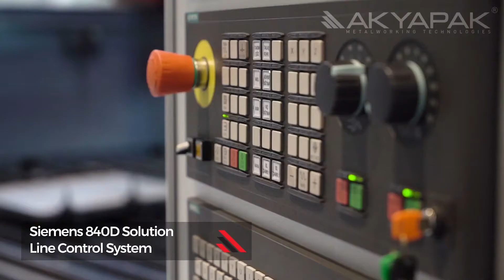Akyapak Artos - frezarka bramowa CNC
Kolejne innowacyjne rozwiązanie dla przemysłu ciężkiego od producenta Akyapak Machinery - Frezarka bramowa ARTOS CNC!

Model ARTOS CNC jest zaprojektowany do pracy przy ciężkich operacjach obróbki detali. Wyróżnia się precyzyją pozycjonowania w osiach X i Y oraz funkcją szybkiej i automatycznej wymiany narzędzi, co wyróżnia ja na tle konkurencji w tej klasie maszyn.

Nowy produkt wytwarzany jest w innowacyjnej technologii Akyapak gwarantującej wysoką stabilność, sztywność i precyzję dzięki monoblokowej konstrukcji korpusu,  wysokiej klasie łożysk liniowych oraz równie wysokiej jakości pozostałym komponentom. Bramowy układ frezowania ARTOS może obrabiać powierzchnię materiału za pomocą szerokiej gamy narzędzi, co przekłada się na zwiększenie wydajności i elastyczność produkcji.

Operacje możliwe do wykonania na frezarce bramowej typu ARTOS:
- wiercenie, w tym głębokich otworów;
- frezowanie, czołowe i końcowe;
- gwintowanie.